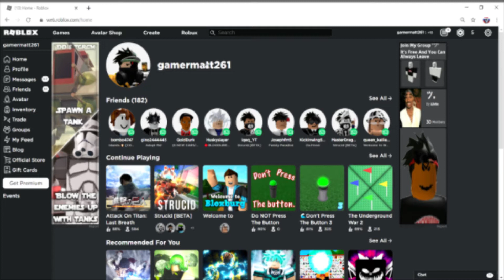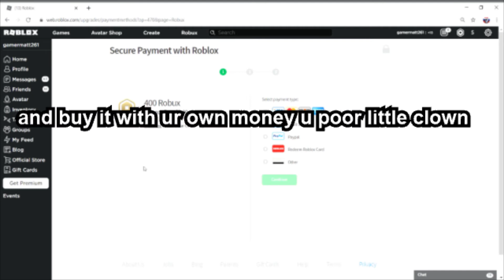*NOT CLICKBAIT* How To Get Free Robux!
guys this is a joke dont take it seriously

DON'T YOU DARE CLICK THIS

Thank yall for the support

My Tik Tok link ⤵️ I follow back Goal is 1k Followers

Feel free to add me on clash of clans⤵️